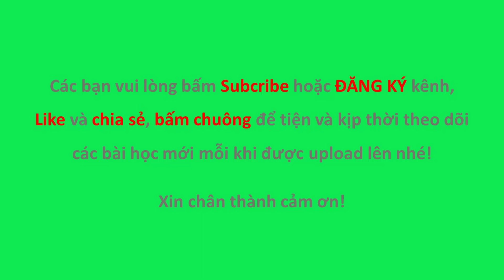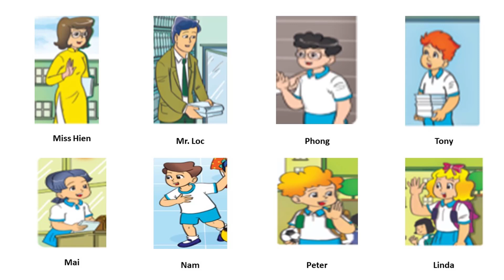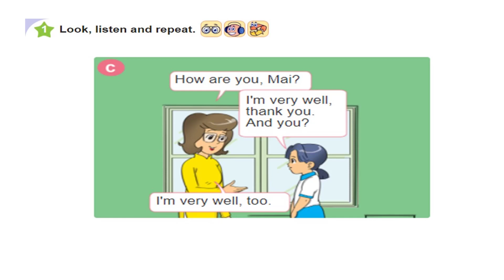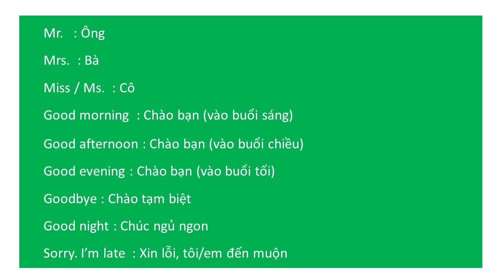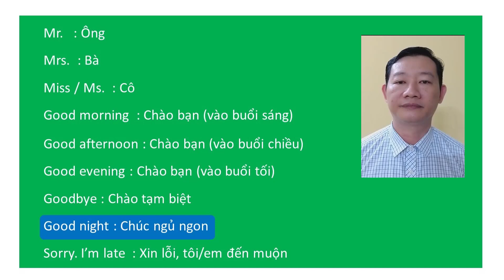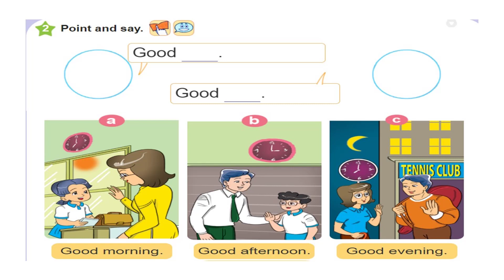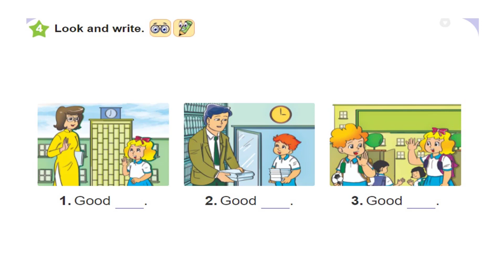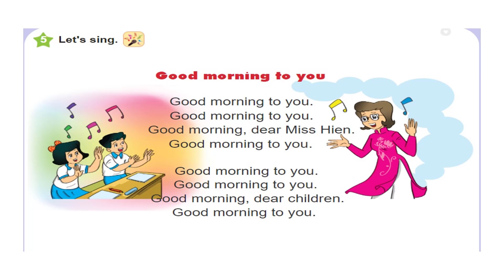ENGLISH 4 - UNIT 1: NICE TO SEE YOU AGAIN (LESSON 1)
Thầy Phúc Tiếng Anh 6 Global Success
Thầy Lê Hồng Phúc Cà Mau